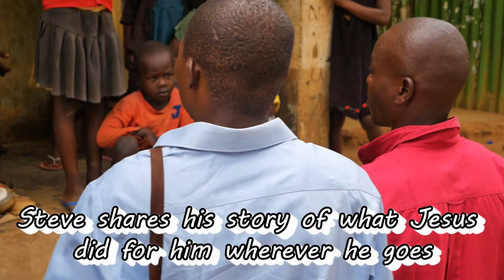He Walked Out of His Chains//Full Speed Vlog 85